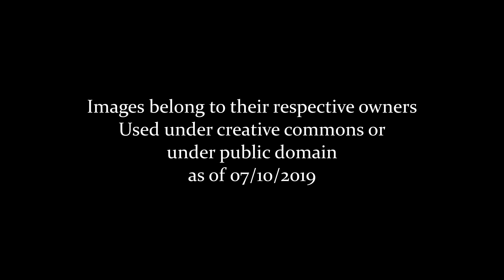Hong Kong: A Journey Through Time (2019 to 1860)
A look at Hong Kong from Victoria Peak through the decades! Credit to the Image Owners Featured.